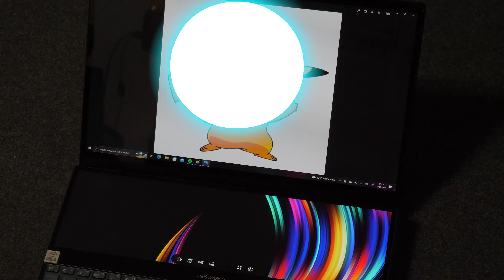I made a pikachu rug! Tufting Custom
In today's episode I decided to sew my own Pokemon rug. I made a pattern on which you can see Pikachu. The technique of sewing carpets is not difficult, but time consuming. Sewing the rug took me about 2 days. In addition, I needed one day to finish. It's not perfect but the next one will be better :)